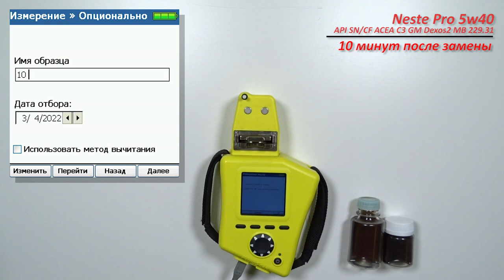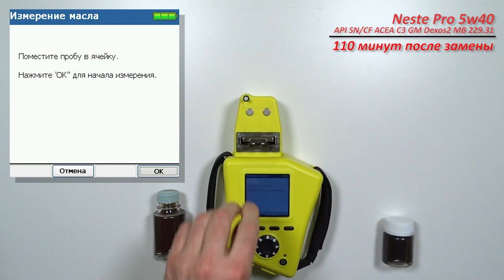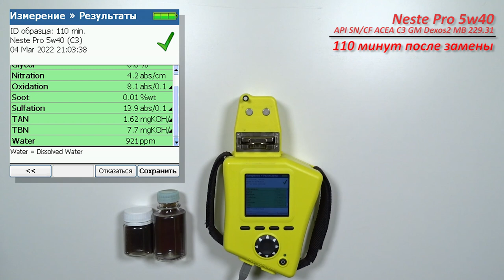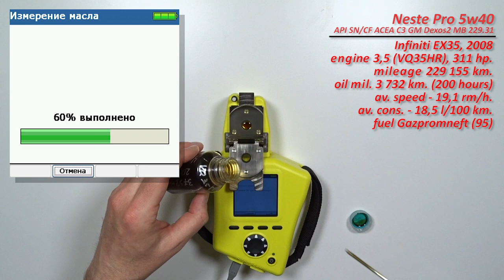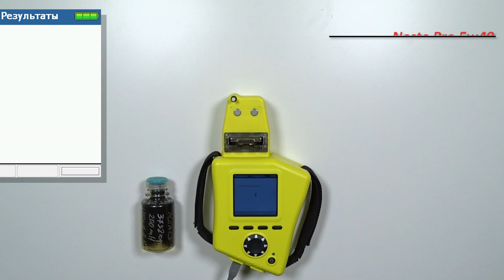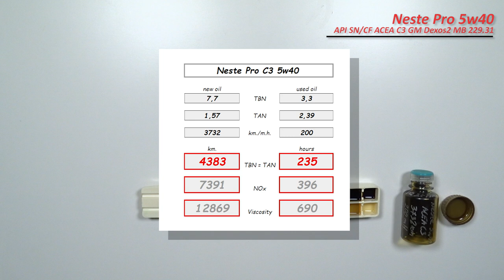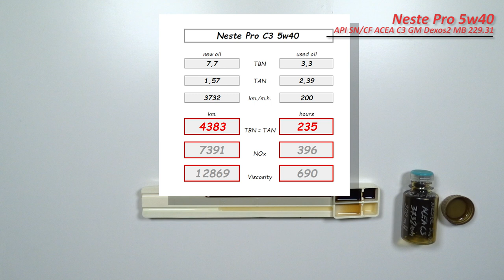Neste Pro 5w40 С3 (отработка из Infiniti 3 732 км , пробы 10, 110 минут и 200 моточасов).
Константин из Питера, передал образцы масла Neste Pro 5w40

Масло использовались в  автомобиле Infiniti EX35, 2008 г.в.,
с двигателем 3,5 V6 (VQ35HR, бензин), 311 сил.
C общим пробегом примерно 229 155 км.
со средней скоростью - 19,1 км/ч.
средний расход - 18,5 л/100 км.
без доливок

Благодарю Константина за предоставленные образцы и помощь каналу!